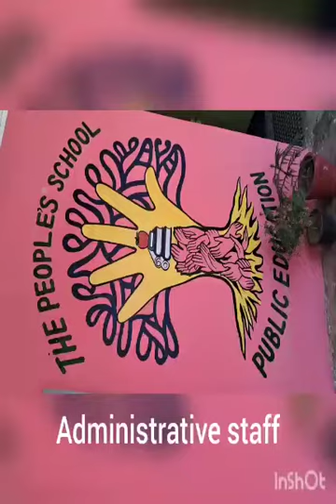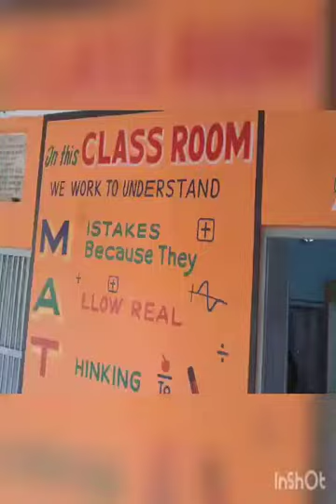Govt. Model Sanskriti Sr. Sec. School Bodia Kamalpur Rewari